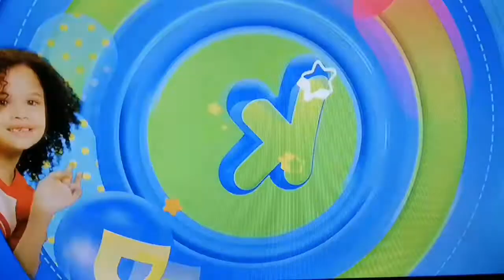promo nuevos episodios ghostforce lunes 31 de enero-feed México